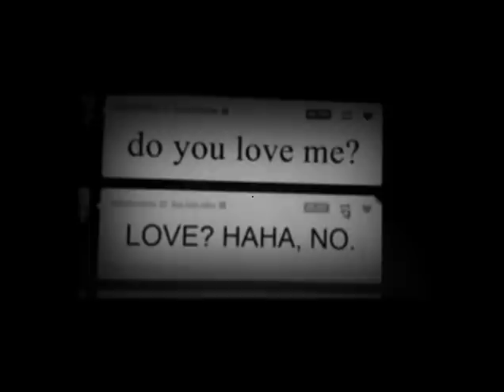[Playlist] Nắm chặt tay nhau thêm lần nữa...Anh không muốn lạc mất em khỏi cuộc đời này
Edit video: Sad Chilled Music
Video: Tik Tok
00:00 Đừng nghe máy x 23-59 - Sivan ft Negav
05:08 Bong Dem - $moker414
06:55 Bước đều bước - Bray
10:33 Love Me, Hold Me - Par SG
13:03 00-04 - Louies
15:25 Em với anh là tất cả - S.O.S
19:44 Nếu màn hình đó không phải là em - NHA
22:27 Ngày người thương, thương người khác - En
Link video gốc: ( Ẩn )
26:28 Bản demo không bao giờ hoàn thiện 1 - Kidz
28:09 Tháng 9 của anh - Khói
31:20 Damned - Chill-DLR
34:14 Những con đàn bà - Blacka x Cam x Táo x Uyên Pím
38:34 Làm gì có ai chia tay mà vui - Ngắn x Ngọc Dolil
42:26 Có lẽ quá khó để quên 1 người - 1thinG ft Nam Lee n'Dblue
VIDEO SẼ ĐƯỢC GỠ XUỐNG NGAY
•Video này chỉ dùng để tận hưởng âm nhạc và giải trí, không mang mục đích thu lợi cá nhân.
•Hình ảnh, âm thanh trong video đều ghi công cho nghệ sĩ/chủ sở hữu ban đầu.
•Nếu có bất cứ thông tin quy phạm bản quyền thì mình sẽ xin phép gỡ bỏ ngay.
Tôi không sở hữu âm thanh và hình ảnh trong video này! Nếu bạn muốn sử dụng âm thanh cho mục đích riêng, hãy liên lạc với beatmaker/producer. Có thể liên lạc bằng đường link bên trên!